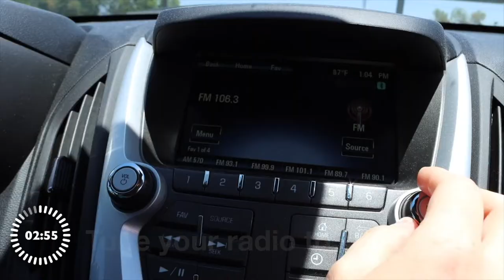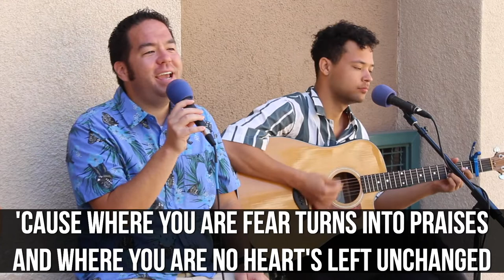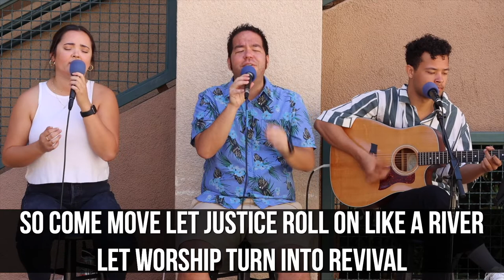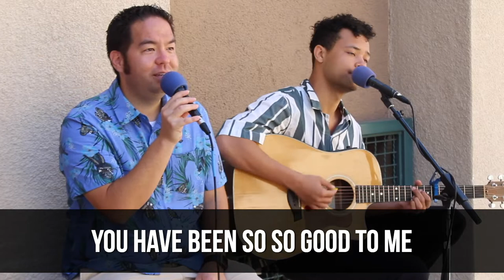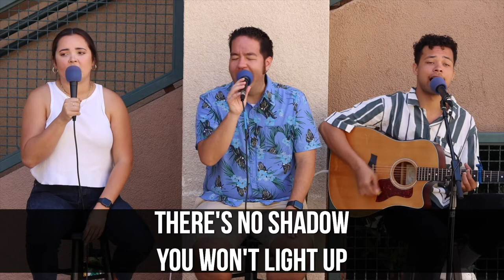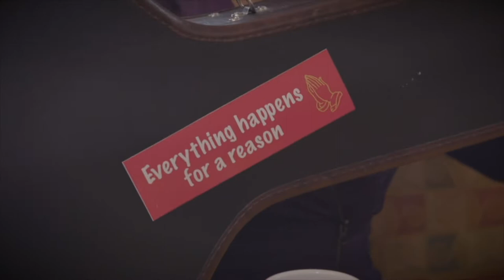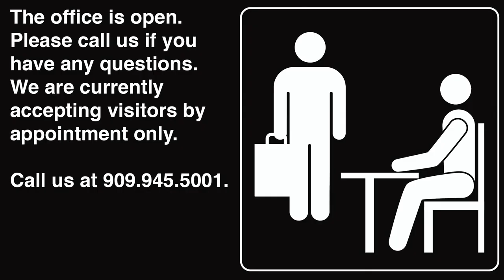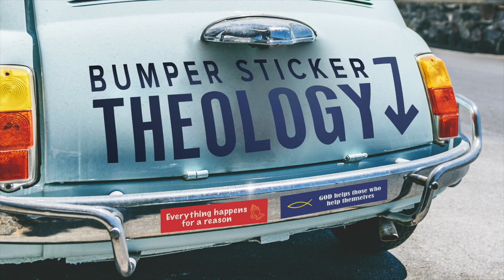Bumper Sticker Theology: God Helps Those Who Help Themselves - 9:15